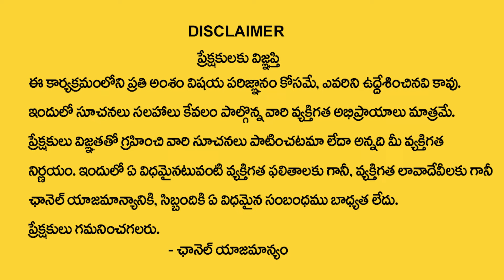కుంభ రాశి వారికి మార్చి నెలలో 100% జరిగిదే ఇదే| Kumbha rasi March 2024 |Venkatesh Sharma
Watch Now ► కుంభ రాశి  వారికి మార్చి నెలలో  100% జరిగిదే ఇదే| Kumbha rasi March 2024 |Venkatesh Sharma